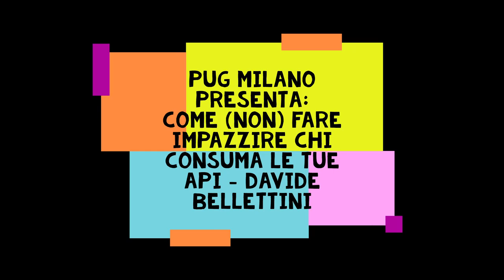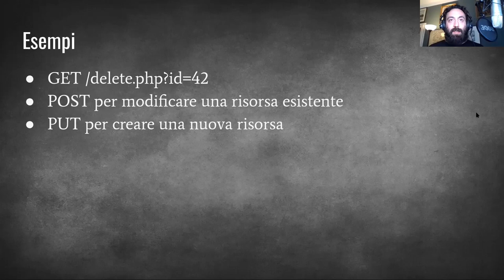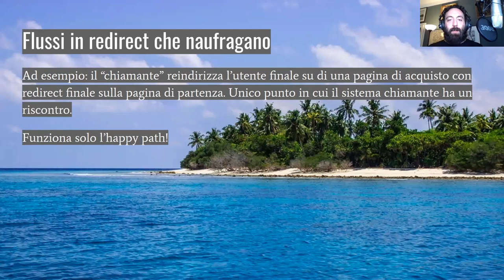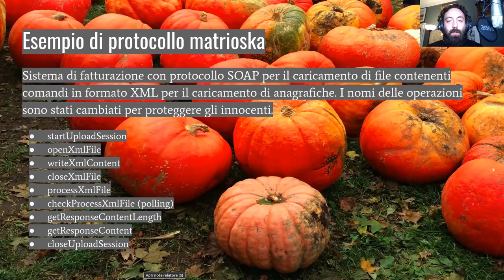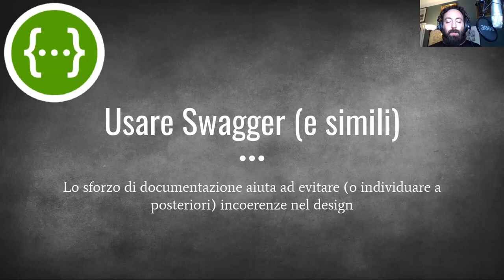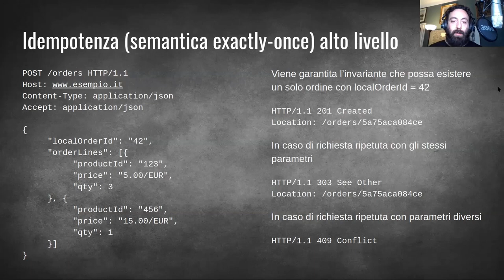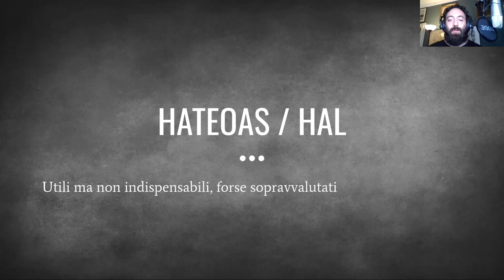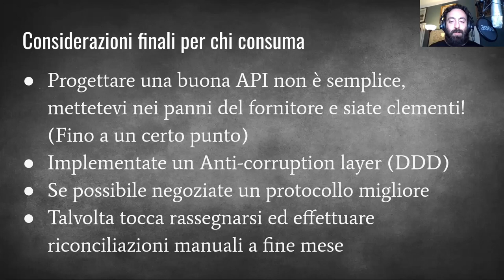PUG Milano - Come (non) fare impazzire chi consuma la tua API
Consumare una API di terze parti può diventare un incubo! Dal 2014 ad oggi Davide ha integrato decine di sistemi esterni: operatori telefonici e loro aggregatori, fornitori